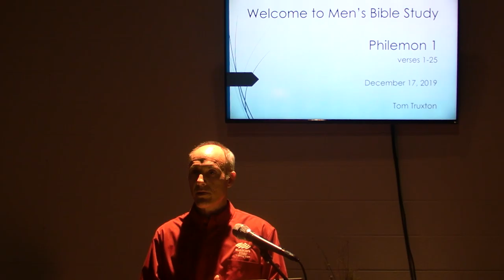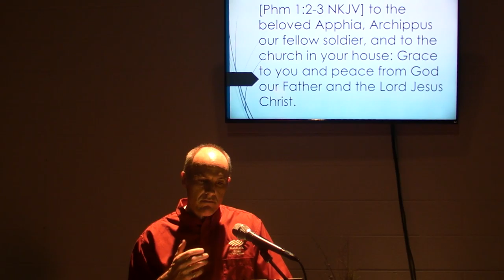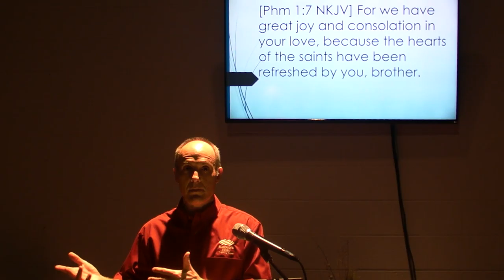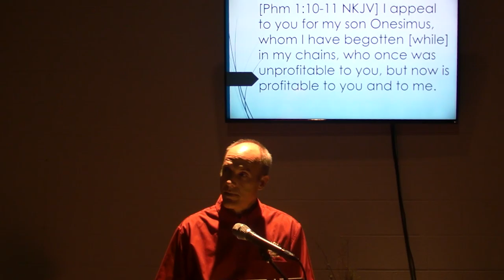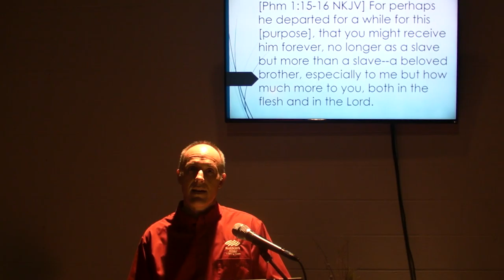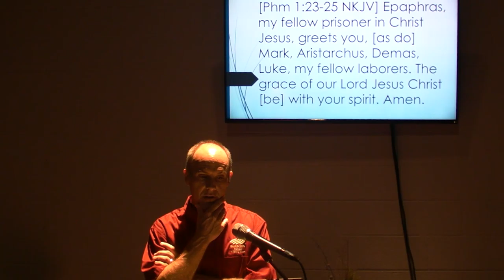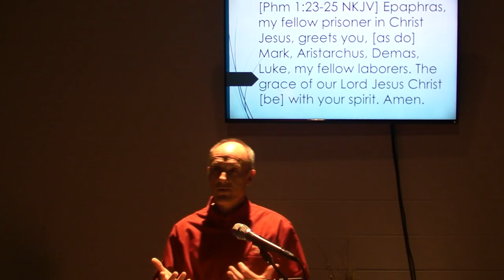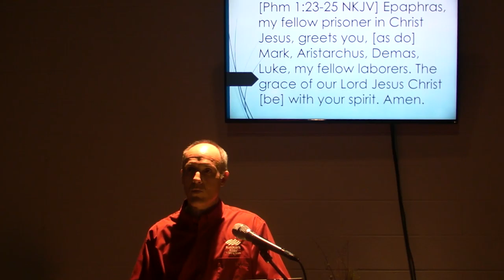Philemon - Tom Truxton